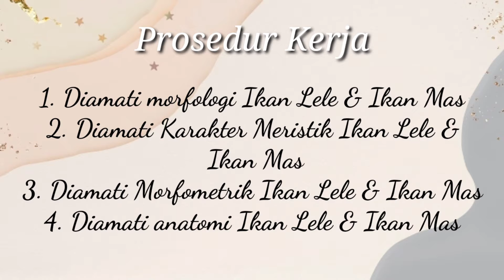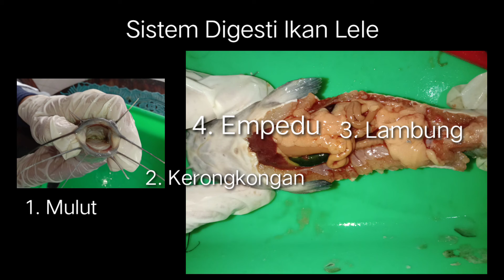PISCES || Zoologi Vertebrata || Acara Praktikum Ke-1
Vidio ini untuk memenuhi tugas praktikum mata kuliah "Zoologi Vertebrata"

*Dosen Pengampu:
1. Eka Fitriah, S.Si, M.Pd
2. Muhimatul Umami, M.Si
*Koordinator Praktikum:
Rahma Yuliani, S.Pd
*Asisten Praktikum:
1. Nur Lulu Anisa
2. Nidi Fuji Oktoviani
3. Siti Barokah

*Acara Praktikum Ke-1 : "PISCES"
* Tujuan Praktikum:
Untuk mengamati dan mengidentifikasi karakter morfometrik, meristik dan anatomi Ikan Mas (Cyprinus carpio) dan Ikan Lele (Clarias bathracus).

* Praktikan:
Nama: Alya Azharuz Zulfah
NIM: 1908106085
Kelas/Semester : Biologi C/4

UNIT LABORATORIUM MIPA INSTITUT AGAMA ISLAM NEGERI (IAIN) SYEKH NURJATI CIREBON

1. FL: Fork Length
2. SL: Standard Length
3. TL: Total Length
4. PAL: Pre-Anal Length
5. PPL: Pre-Pelvic Length
6. HL: Head Length
7. PCPL: Pre-Pectoral Fin Length
8. POL: Pre-Orbital Length
9. ED: Eye Diameter
10. PDL: Pre-Dorsal Length
11. BD: Body Depth
12. DFL: Length of Dorsal Fin
13. SNL: Snout Length
14. DCP: Depth of Caudal Penducle
15. AFL: Length of Anal Fin
16. PPEL: Pre-Pectoral Length